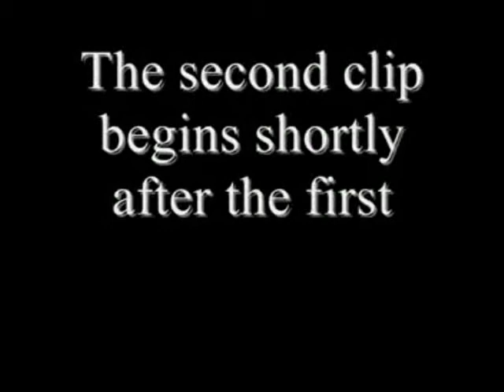Nibiru arrives Courtesy of Csetiproductions